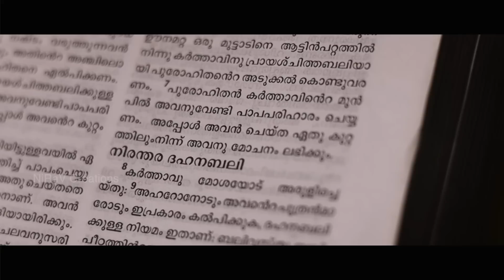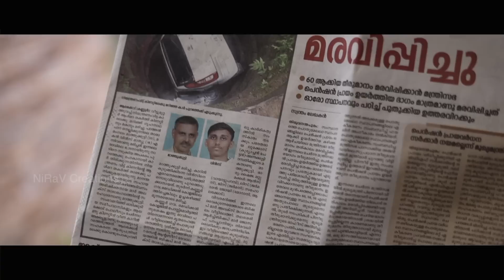പൗരോഹിത്യം | Priesthood | Priesthood Song 2023 | Feat. Fr Vipin Kurishuthara CMI , Sr Lismy CMC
ജനസേവനത്തിനായി എല്ലാം ഉപേക്ഷിച്ച വൈദികർക്കായി.
പൗരോഹിത്യം ( Priesthood ) is the latest Priesthood Song performed and sung by Fr. Vipin Kurishuthara CMI, Lyrics, camera & Direction by Sr. Lismy CMC and Music & Orchestration by Sherdin Thomas.
Singer: Fr Vipin Kurisuthara CMI
Lyrics, DOP, Script & Direction: Sr Lismy CMC
Production: NiRaV Creations
Music & Orchestration: Sherdin Thomas